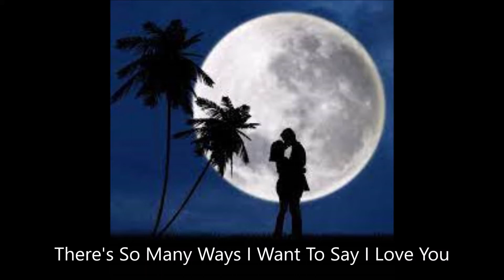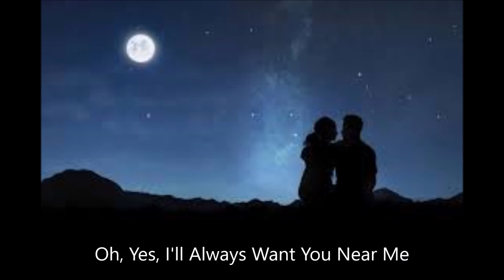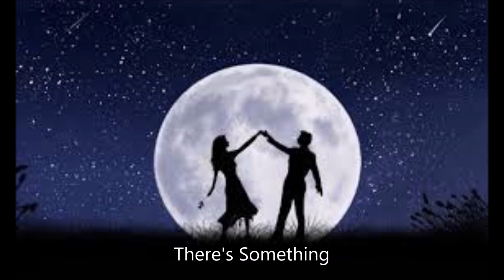Kenny Rogers - Lady